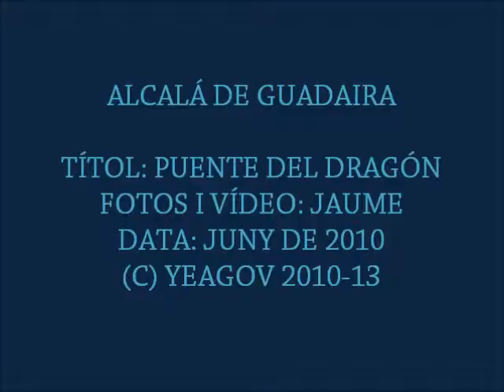ALCALÁ DE GUADAIRA - PUENTE DEL DRAGÓN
Puente del Dragón
Alcalá de Guadaira